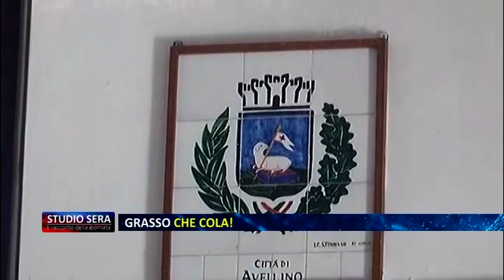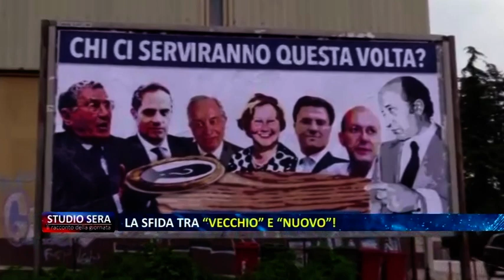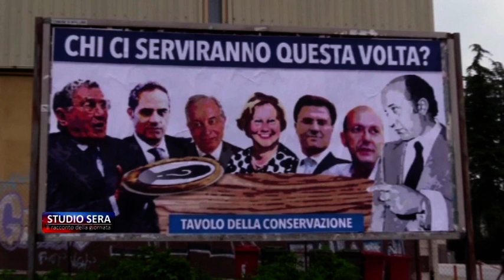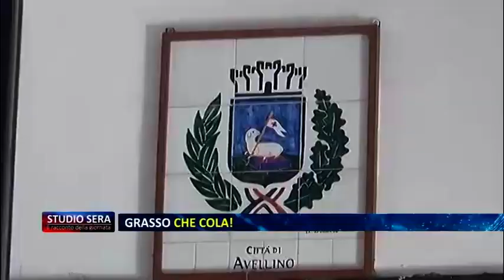StudioSera 9 Aprile- La Sfida tra "Vecchio" e "Nuovo"!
Con Gianni Festa, Elio Iannuzzi, Luigi Anzalone, Giuseppe Carillo